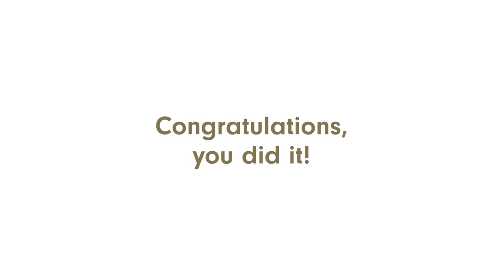Derby Graduation – November 2023 – Dionne Reid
This video contains footage of Dionne Reid’s acceptance speech on receiving her honorary award at the University of Derby’s Award Ceremony in November 2023. Dionne received an Honorary Master of the University (HonMUniv) award in recognition of her outstanding support for vulnerable women in the city.